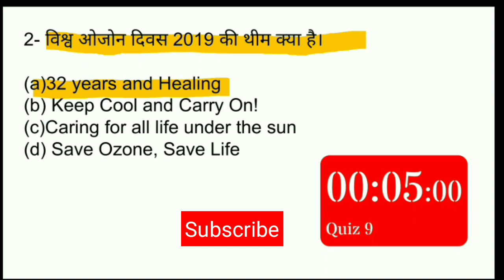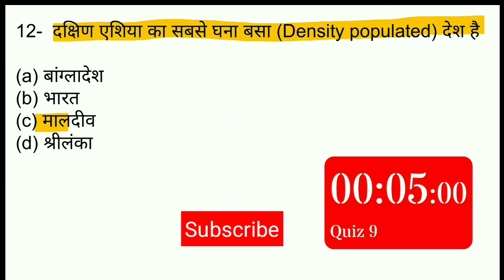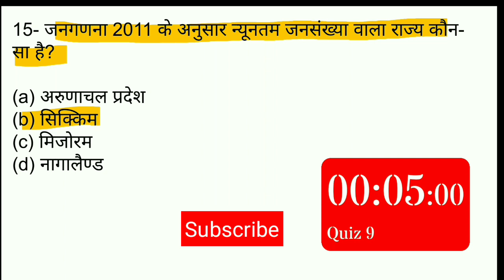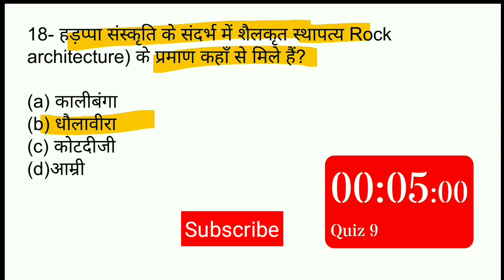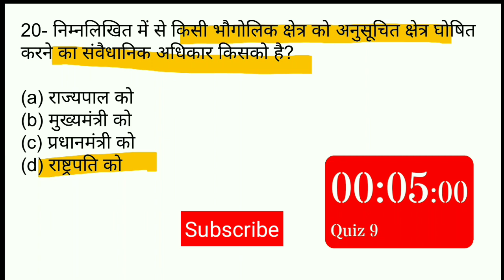daily gk questions in hindi|most important gk questions |lucent gk|gk trick|ntpc gk| gk for nextexam